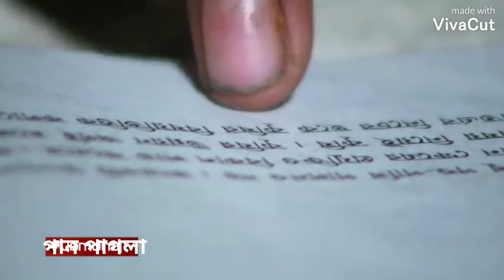ভালো লাগে জোছনা রাতে,,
ব্যান্ড রেনেসাঁ,,,বাংলাদেশ